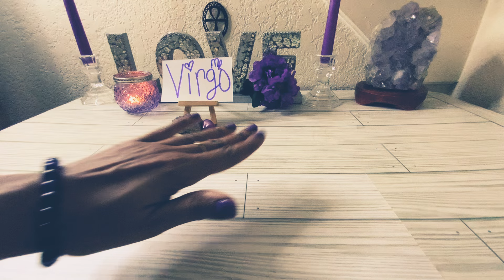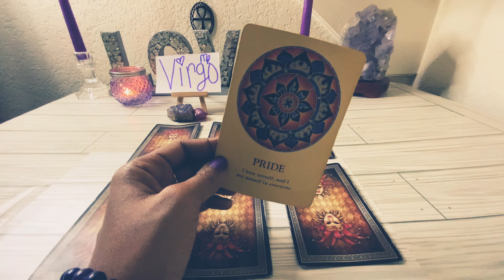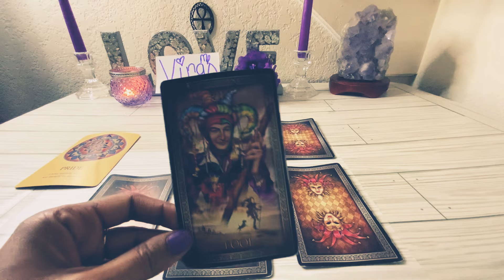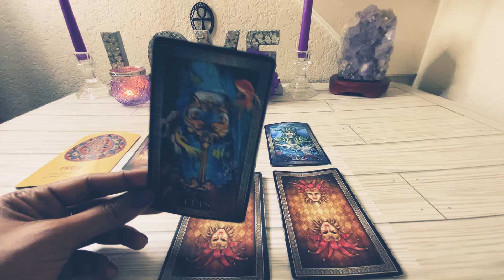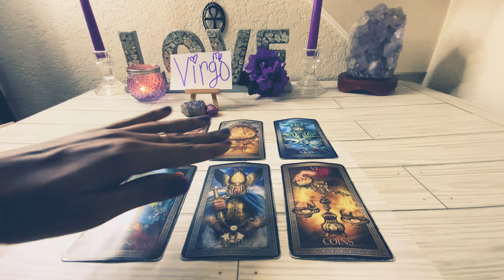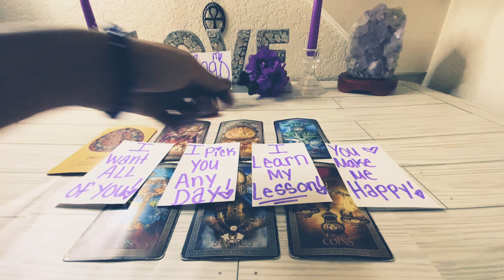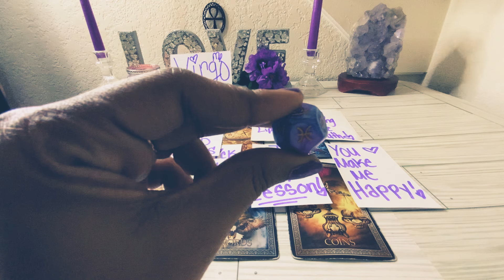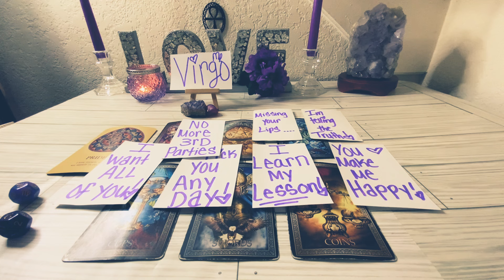VIRGO♍️ I AM NOT🙅🏽‍♂️GOING BACK👀THERE! NO MORE 3RD PARTIES!😤I PICK YOU OVER THEM ANY DAY💜PERIOD